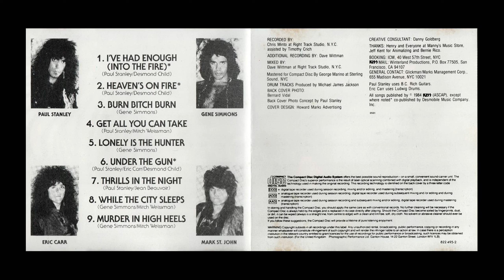Kiss - While the City Sleeps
CD Animalize (1994) Mercury. (Original release 1984 - Mercury)

Paul Stanley – Vocals, rhythm guitar
Gene Simmons – Bass, vocals
Eric Carr – Drums, backing vocals
Mark St. John – lead guitar